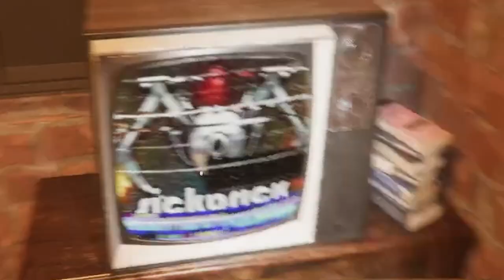This game is about to be FIRE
Get your copy of my book on Amazon worldwide ✨